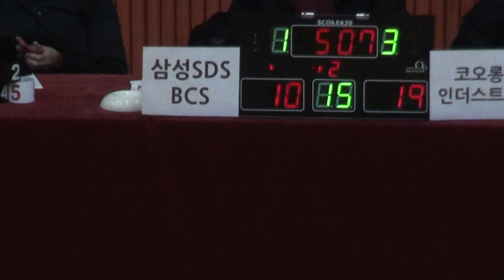[FULL GAME] 2017 The K직장인농구리그 3차대회 삼성SDS BCS - 코오롱인더스트리(2Q)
대한직장인체육회 농구협회장 배 2017 The K직장인농구리그 3차대회
[디비전 1] 삼성SDS BCS - 코오롱인더스트리